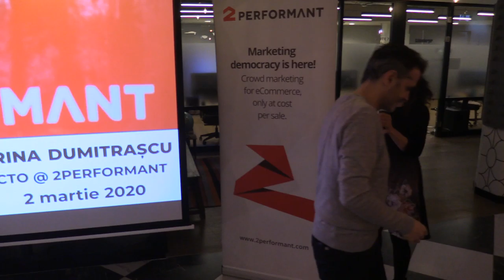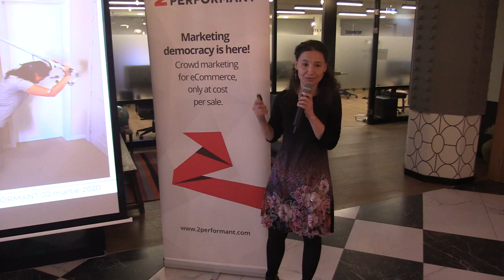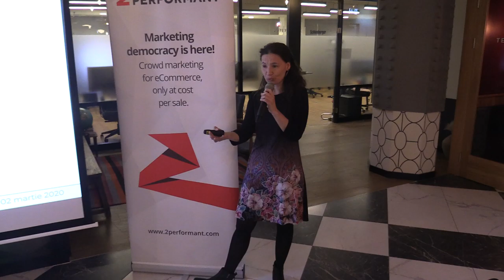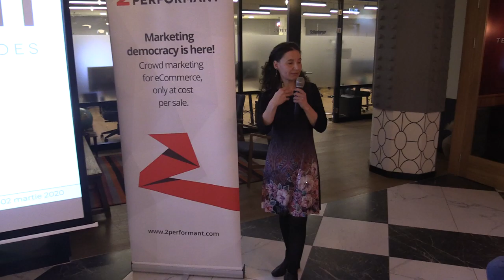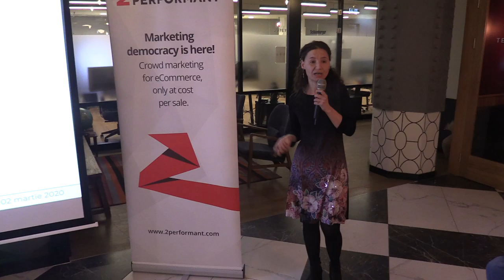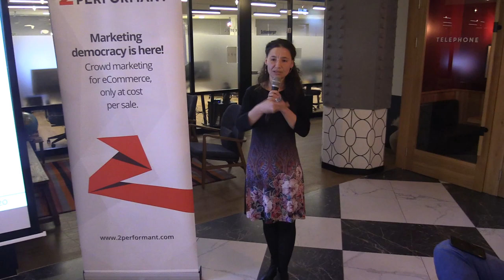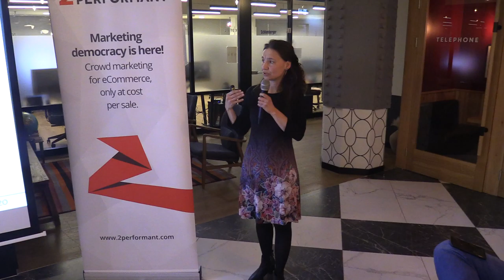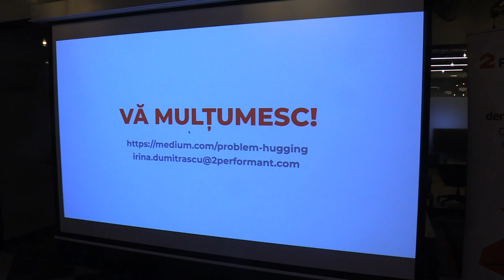(02) Irina Dumitrașcu (CTO 2Performant) - "Cum aducem Design Thinking intr-o companie?" (2020.03.02)